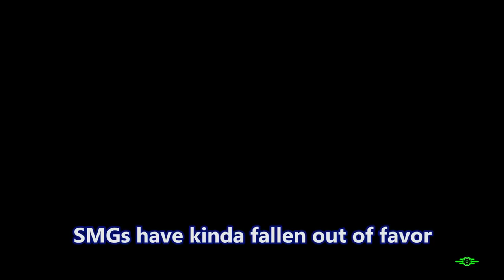Fallout 4 - Fourville Bounties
(56) More murder. More politics. Pretty good loot, though.

Animated Chems
Animated Ingestibles
Animated Radaway
AR15
Armor and Weapon Keywords Community Resource
Armorsmith Extended
Assaultron Ada Parts
AutoLockpick
Better Sneaking
Craftable Ammo
C.R.A.P.
Critical Hits Outside of VATS
Deadlier Deathclaws
DECAY
Deathwings
Docile Radstags
DOOMBASED Weapons
Drunken Gnomes
Easy Hacking
Enclave Operator
F4SE
Fallout 4 Seasons
Famished
Fourville
GIAT FAMAS
Glowing Hancock Glowing Eyes
Goodneighbor cleanup
I'm Darlene
Increased Settler Population
Ketaro's Treasures
Killable Children
Laser Musjet Pop Goes the Weasel
Let's Dance
Lore-Friendly Ghoul Eyes
Lowered Weapons
Magnolia
Military MREs
M3D Sig Sauer
Misriah Armory
Mod Configuration Menu
Ms Abominations
Perk Magazines
Pip-Boy Flashlight
Pleasant UI
Plutonium Creatures
Power Armor Fast Exit
PreWar Binoculars
Pride Flags
Project Valkyrie
Quick-Aid
Quiet Dogmeat
Quieter Settlements
Raider Overhaul
Scavver's Toolbox
SCDC
Silent Protagonist
Beantown Interiors
Thorn - Wishes of Sorrow
True Storms
Valentine Reborn
War of the Commonwealth
Wasteland Imports